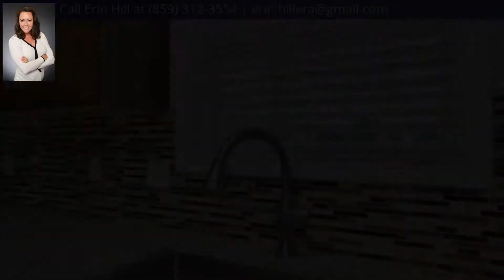834 Settlement Drive, Lancaster, KY 40444 - MLS #1917517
Property Description
Listed by Erin Hill of ERA Select Real Estate. Beautiful 4 bedroom 2.5 bath home located in Homestead Herrington. This remarkable home features 2000 sq. feet of living space all on one floor and is situated on 5 cleared acres. Kitchen has been updated with granite counter tops, gorgeous cabinets with stainless steel appliances. Master bathroom has double sinks with walk in shower and separate tub.This home is complete with an above ground pool with deck, and is a 10 min walk to Herrington Lake Marina! Schedule your showing today before it's gone!!!